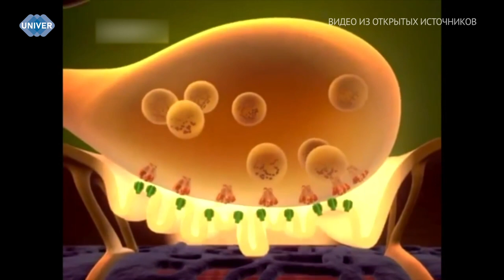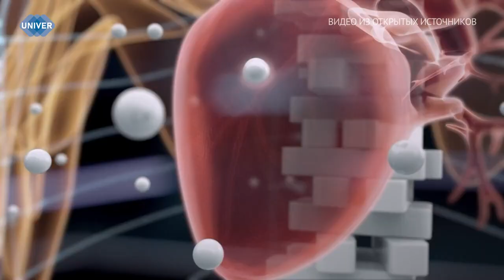UNIVERНОВОСТИ от 12.02.2024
Единый и основной государственный экзамен уже на носу, но есть те, кто еще не определился где продолжить свое дальнейшее обучение. Казанский федеральный предлагает уникальную возможность поступить в университет после 9 класса.

Казанский университет в годы Великой Отечественной Войны занимал особое место среди вузов и научных учреждений Республики Татарстан как крупнейший научный центр Поволжья. Университетские ученые, а также эвакуированные сотрудники Академии наук СССР, направили все свои усилия на военные нужды.

В ночь с 13 на 14 марта жители Татарстана окажутся на пороге космического чуда, когда Юпитер, самая большая планета Солнечной системы, будет видна невооруженным глазом. Небесное тело станет главным событием этой ночью. Астрономическое явление будет наблюдаться только один день.

С легким паром! Эта фраза с мая этого года станет еще более актуальной. Открытие термальных комплексов станет настоящим порывом, позволяя не только расслабиться и насладиться, но и получить целый комплекс лечебных процедур для укрепления здоровья и общего самочувствия.